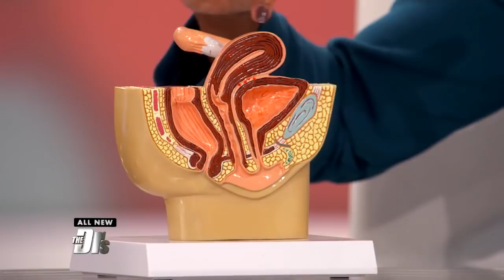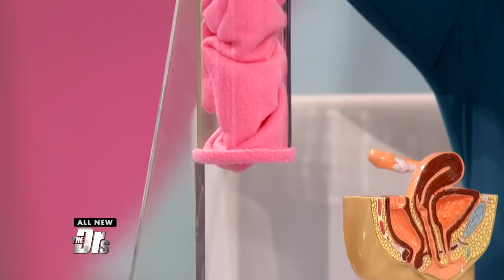Woman Shares How Her Pelvic Prolapse Has Impacted Her Life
Anita joins The Doctors in the medical confessional to seek help for her pelvic organ prolapse that she’s been dealing with for over ten years.